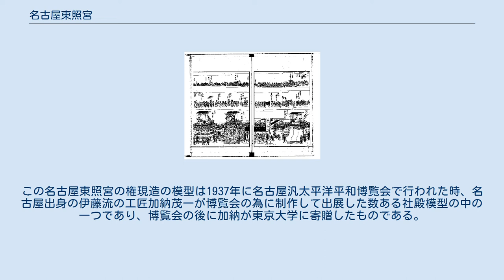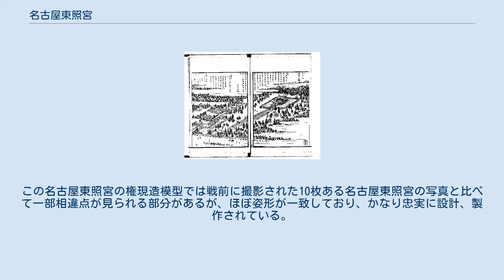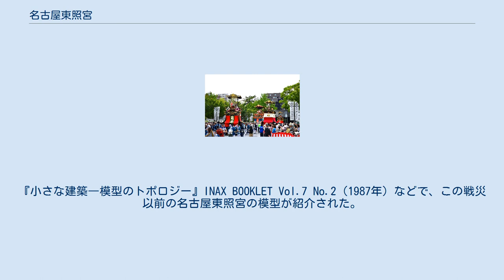名古屋東照宮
唐門 焼失前の名古屋東照宮（『尾張名所図会. 前編　巻１　愛智郡』より「三の丸　御宮の図」） 名古屋東照宮（なごやとうしょうぐう）は、名古屋市中区丸の内にある神社。
 尾張藩初代藩主徳川義直が、父徳川家康の三回忌である元和4年（1618年）に大祭を行い、翌元和5年（1619年）、名古屋城三の丸に鎮座する亀尾天王社（現・那古野神社）の西隣に東照宮を勧請し、成瀬正成、竹腰正信を奉行にして南天坊天海を導師とし9月17日家康の神像を祀ったのが創祀である。
三之丸東照宮とも呼ばれた。
同時に西隣には神宮寺である天台宗の尊寿院（権現坊）も建立されている。
 社領は1,000石。
創建当時の境内は3,600坪もあったという。
本殿は権現造で楼門、唐門、渡殿、祭文殿等があり、東照宮としては当時最も豪華であったといわれ、社殿などには極彩色がほどこされた華麗なものであったという。
 1870年（明治3年）12月、神仏分離令もあって神宮寺の尊寿院が廃寺にされている。
 1872年（明治5年）5月に村社となる。
 1875年（明治8年）、名古屋鎮台が城内に置かれることとなり、亀尾天王社とともに旧藩校の明倫堂跡地である現在地に仮遷座した。
また、後に第2代名古屋市長となる志水忠平が東照宮に徳川義直の合祀を請い、許可を得て同年6月20日、奉斎式を行っている。
 1876年（明治9年）10月、本遷座。
1875年（明治8年）8月に県社に昇格する。
また当時、名古屋東照宮本殿は旧国宝に指定されていた。
 1898年（明治31年）、初代名古屋市長だった中村修が東照宮に徳川慶勝の合祀を請い、許可を得て奉斎する。
 1924年（大正13年）10月28日、義直・慶勝の御霊を旧藩士が新たに創建した尾陽神社に遷して奉斎する。
 太平洋戦争中の1945年（昭和20年）5月14日の名古屋大空襲により、義直以来の本殿を含む主要建造物が焼失するが、1953年（昭和28年）10月、建中寺より義直の正室春姫（高原院）の御霊屋を移築して本殿とし、再興された。
 1960年（昭和35年）に愛知県の有形文化財に、また1992年（平成4年）には名古屋市都市景観重要建築物等指定物件に指定されている。
 江戸時代を通じて、例祭である東照宮祭は天王社の天王祭、若宮八幡社の若宮祭とならんで名古屋三大祭とされた｡中でも東照宮祭は天保年間（1830年 - 1844年）までに名古屋最大の祭となり、太平洋戦争前までは「名古屋祭」といえばこの東照宮祭を指していたという。
 東照宮祭にはからくり人形が乗った山車が出るのが通例であった。
これは、創建した元和5年（1619年）に大八車に西行の人形を乗せて出したのが始まりとされ、宝永4年（1707年）までに9台の山車が作られるにいたった。
2019年（令和元年）現在では東区筒井町の「湯取車」がただ1台現存するのみである。
 例祭日は、毎年4月16日と17日である。
 東京大学工学部建築学科所蔵に「旧備品台帳」の説明に「権現造」とだけ記載されている東照宮の社殿の約1/20スケールの精密に作られた模型が存在している。
これは、戦災で焼失した名古屋東照宮の社殿模型で、社殿焼失前の1937年（昭和12年）頃に調査が行われ、それをもとに製作された模型であると、太田博太郎や大河直躬ら建築史家の調査で指摘されており、戦災以前の名古屋東照宮の手がかりを知る貴重な模型だとされている。
この名古屋東照宮の権現造の模型は1937年に名古屋汎太平洋平和博覧会で行われた時、名古屋出身の伊藤流の工匠加納茂一が博覧会の為に制作して出展した数ある社殿模型の中の一つであり、博覧会の後に加納が東京大学に寄贈したものである。
なお、戦災以前の名古屋東照宮の実測図はなく、修理工事報告書や文化庁保存図面も存在していない。
この名古屋東照宮の権現造模型では戦前に撮影された10枚ある名古屋東照宮の写真と比べて一部相違点が見られる部分があるが、ほぼ姿形が一致しており、かなり忠実に設計、製作されている。
模型では、現在の本殿である四方寄棟造の御霊屋とは当然姿形が違い、久能山東照宮や日吉東照宮の様な権現造で、千木・鰹木が2本付いた瓦屋根は檜皮色で、白壁や朱色の柱と扉などに極彩色がほどこされており、模型内部も精密であり、一部の造作も造られ...